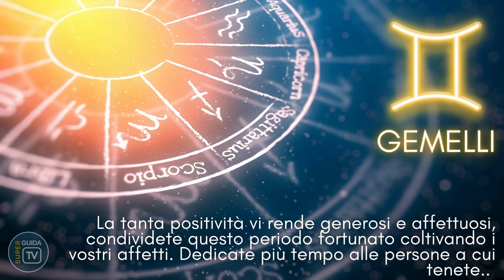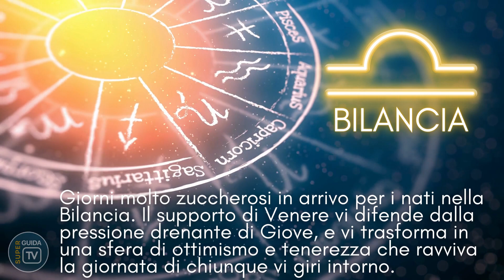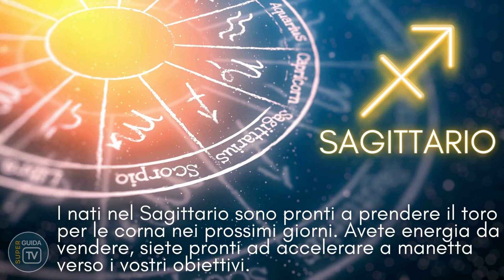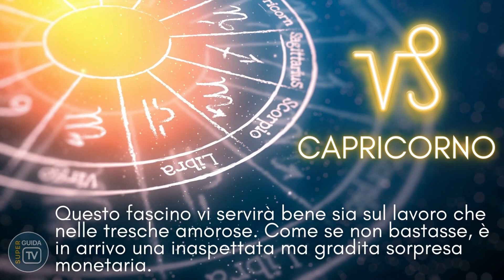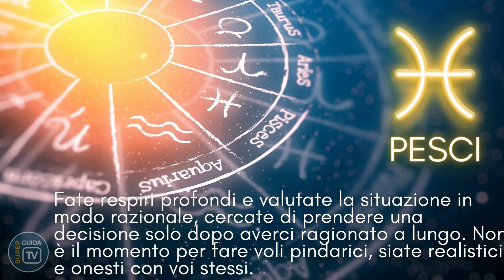Oroscopo Branko settimanale dal 9 al 15 gennaio 2023, le previsioni video segno per segno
Ecco l’oroscopo settimanale di Branko, le previsioni dal 9 al 15 gennaio per tutti i segni. Cosa ci riserva il futuro in questi primi giorni del 2023? Scopriamolo insieme con la lettura delle stelle dell’amato astrologo italiano.